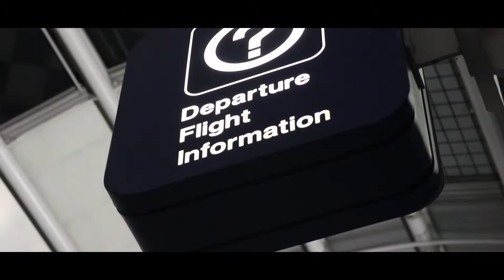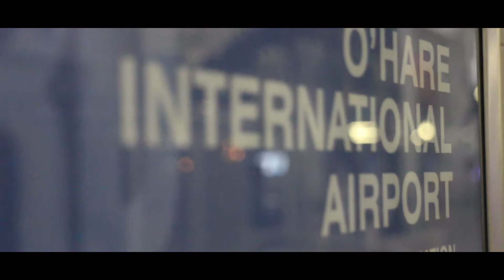The 3 A.M. Traveler - a short film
I wanted to stay in a hotel.

Unfortunately, I was out-voted by the others in our group. We were headed back to Baltimore from a volunteer trip in Nicaragua and had a connecting flight at Chicago O'Hare Airport. While there, I marveled at just how different and beautiful an airport is with no one in it. We always see airports when they are full and bustling with people. It is really amazing to see such a juxtaposition.

Anyway, I was unable to sleep on the hard and uncomfortable chairs in gate B8 and so I grabbed my camera and starting filming instead. Here is the result.

Thanks to the advice and help of my friend Adnan Hameed.